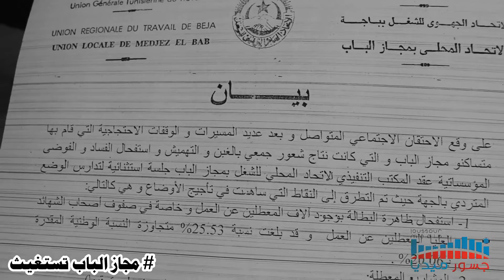مجاز الباب تستغيث